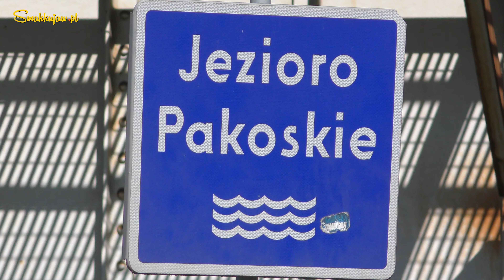JEZIORO PAKOSKIE 🇵🇱 NA WEEKEND👌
Dzisiaj jezioro na weekendową wycieczkę. Zobaczcie co zrobiła kaczka... coś niesamowitego!!!
Jezioro Pakoskie zostało utworzone na Noteci Zachodniej w 1975 r. Pierwotnie miało powierzchnię 754 ha., jednak w wyniku prac hydrotechnicznych, przeprowadzonych w latach 1970-75 utworzono tzw. Zbiornik Pakoski. Ze względu na niedobór wody w regionie istniała potrzeba budowy zbiornika retencyjnego. Po spiętrzeniu - poziom lustra wody podniósł się o 4,5 m, wskutek czego wzrosła wielkość akwenu do 1320 ha.
Dzisiaj jego długość wynosi 15,5 km,  szerokość ok 2 km, a maksymalna głębokość ponad 19 m, średnia ponad 9 m.
Dziękujemy za obejrzenie filmu. Mamy nadzieję, że się  Wam się spodobał i wesprzecie rozwój kanału poprzez subskrypcję i lajka dla tego filmu. Do zobaczenia na  kolejnym szlaku turystycznym.